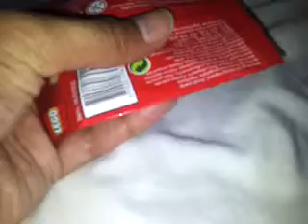Blind Bag opening #7 week Day #2, Lego series 7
Lego minifigure opening week Day #2

Opening of two packets of series 7 minifigures